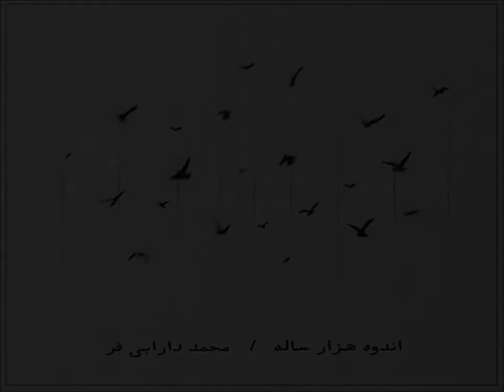Mohammad Darabifar - A Thousand Years of Sorrow 🌻 الف عام من الحزن